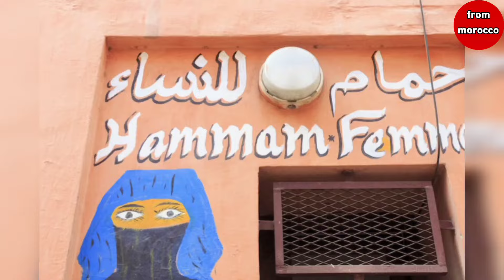عاجل إغلاق الحمامات بالمغرب من جديد التفاصيل في أخبار المغرب اليوم على القناة الثانية دوزيم 2M